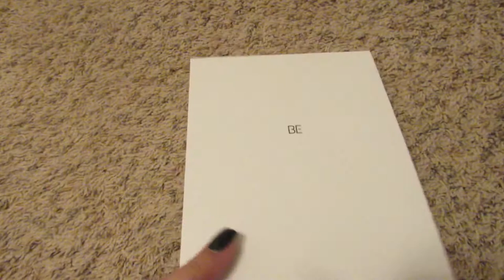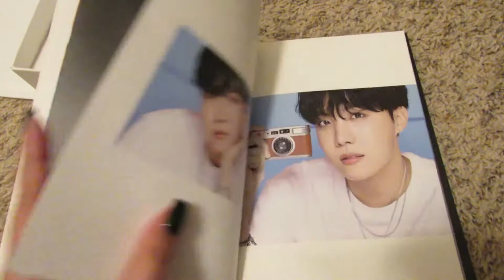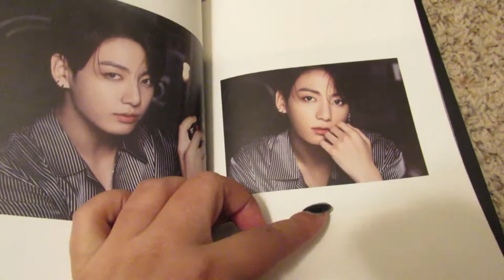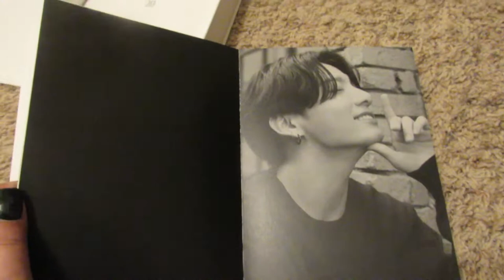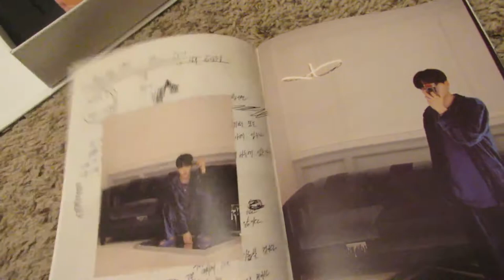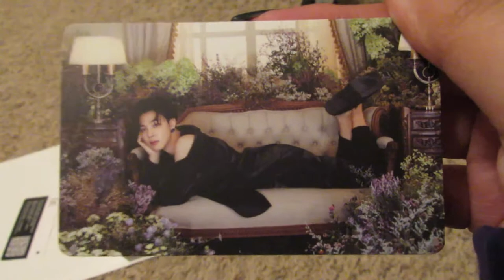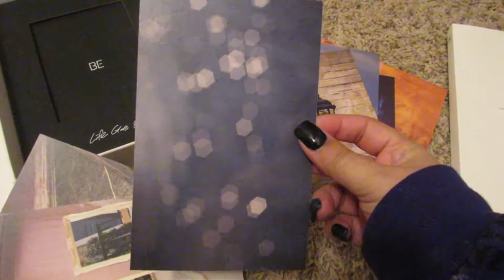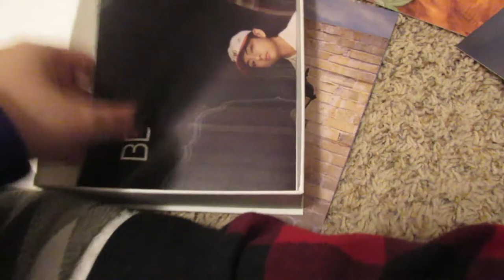BTS Be. Unboxing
My first reaction video! I love everything about this album and I am so excited to unbox it with you guys!